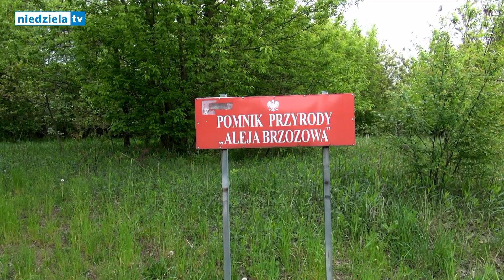Nabożeństwa majowe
Jest w Częstochowie urokliwe miejsce z przydrożną kapliczką. Znajduje się ono przy ulicy Bialskiej, w tzw. Alei Brzozowej. Tutaj w każdą niedzielę maja odbywają się nabożeństwa ku czci Najświętszej Marii Panny. O kultywowaniu tej pięknej polskiej tradycji maryjnej opowiada ks. Wojciech Pelczarski, proboszcz parafii św. Faustyny w Częstochowie oraz mieszkańcy miasta.